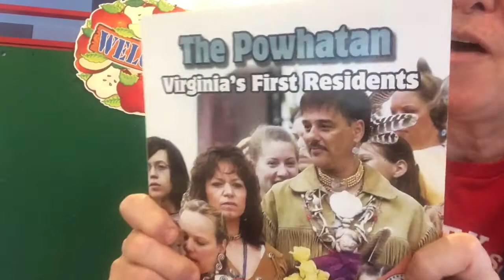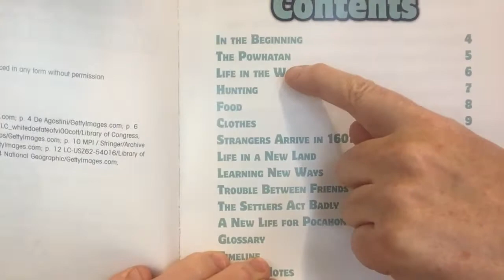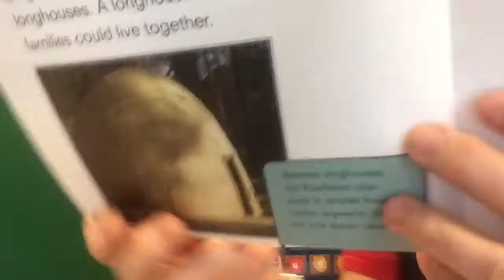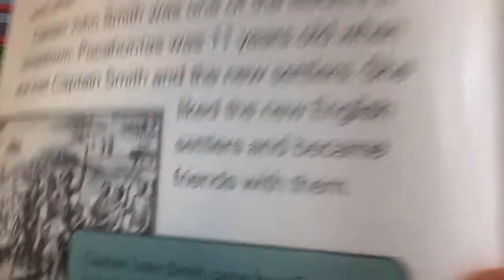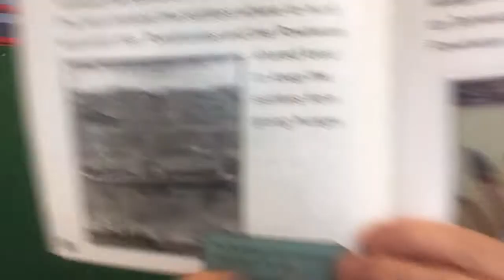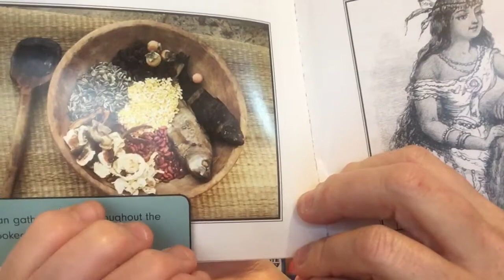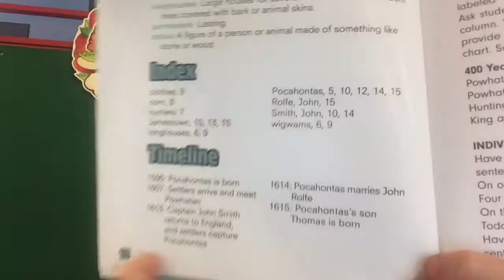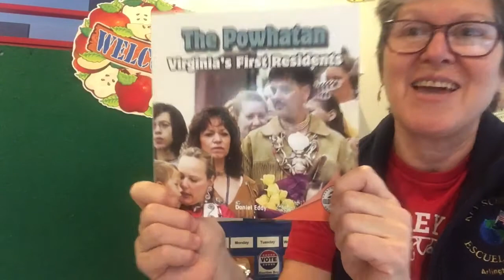Virginia’s First Residents - Read Aloud #46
In this video we start to learn about the Powhatan, Virginia's first residents.